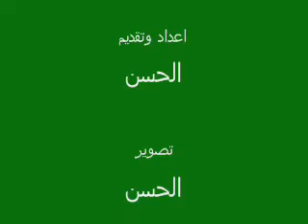Maroc Morocco Marruecos Le plus cool la musique dans le monde المغرب